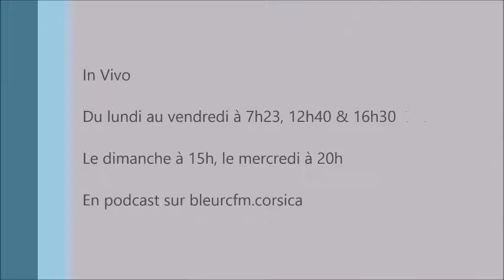Clip RCFM In Vivo Corse Composites Aéronautiques